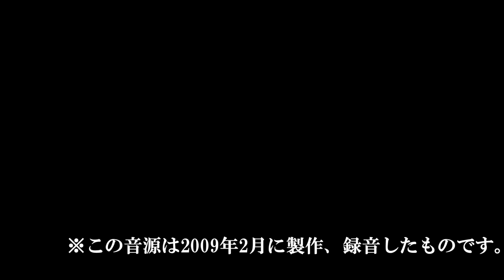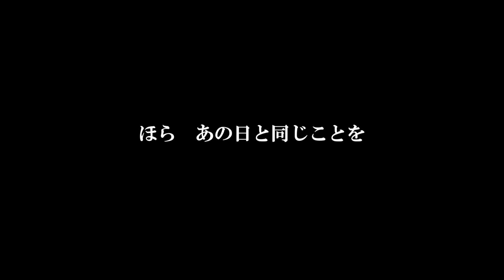【男性カバー】茜色の約束いきものがかり／ビーグルクルーYASS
2009年に製作し、ファンクラブイベントのみで歌っていたカバー曲を解禁。
当時の音源なのでYASS自身のアレンジです。さらにはピッチ修正、編集全くしてないものになっています。

※現在30%OFFセール中
ビーグルクルー LIVE TOUR 2019
天下泰成 FINAL〜Zepp Fukuoka 夏の陣〜
DVDの購入はオフィシャルオンラインショップにて好評発売中

《infomation》
◯デジタル　 iTunes、LINE MUSIC、レコチョク他配信サイトにて 配信中
◆iTunes Store / Apple Musicはこちら

◯CD／2019年5月22日(水)発売
■CREWSING X
【収録曲】
1.なんとかなるやろ
2.My Place3.PADDLE
3.PADDLE
4.My BROTHER
5.NAMiDA
6.FUKUOKA CITY feat KMC & 中垣悟 from FREAK
7.ぼくのハート
8.STAR MEMBER
9.ぼくはきみのパパ
10.ウェディングドレス
POCS-1793